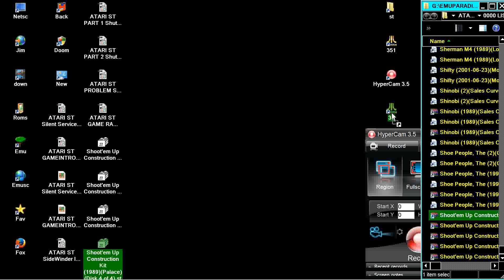ATARI ST SPLAK SEUCK Shoot'em Up Construction Kit 1989PalaceDisk 1 of 4 rar